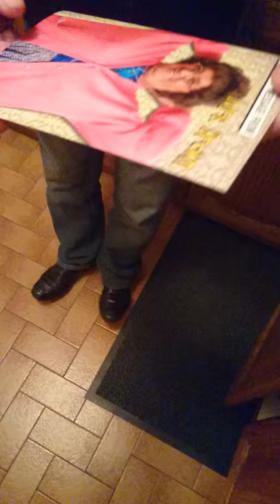Dad turning 70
Dad laughing at his birthday card